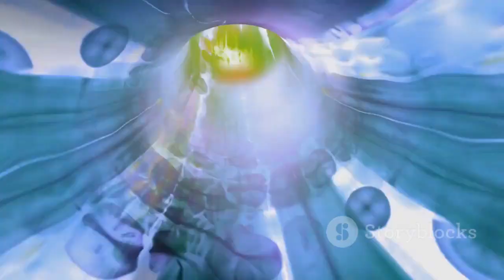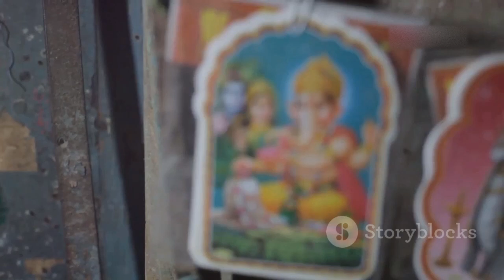What happened after we die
Timestamps:

00:00:00
The Eternal Question

00:00:45
The Body's Farewell

00:02:14
Glimpses Beyond the Veil

00:03:04
Quantum Whispers

00:03:49
Ancient Echoes

00:04:35
The Mind-Body Problem

00:05:22
Life, Death, and Meaning

00:06:41
Western Afterlife Beliefs

00:07:28
Eastern Reincarnation Beliefs

00:08:18
Indigenous Afterlife Beliefs

00:09:02
Eternal Consciousness?